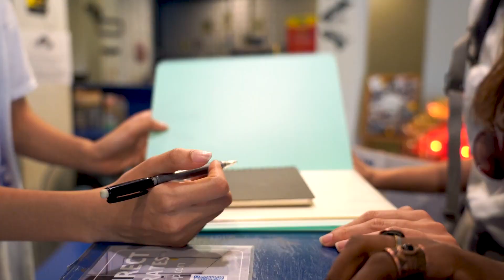4 Things You Absolutely CAN’T TAKE From Hotel Rooms | But Why?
Hey there, lovebirds and travel enthusiasts! Have you ever wondered why there are certain things you just can't take from hotel rooms? Well, you're in for a treat because today, we're unraveling the secrets behind '4 Things You Absolutely CAN'T TAKE From Hotel Rooms.'

What you CAN NOT TAKE from Hotel rooms :

1. The Bathrobe
2. The Glassware
3. Linens
4. The Hipster Home Decor

Now that we know what to avoid, on a positive note let’s splurge on What you Can Take from a Hotel Room! Trust us, some of these amenities are kept there just for you!

What you CAN TAKE from Hotel rooms :

1. Sewing kit
2. Notebook and pen
3. Shoeshine sponge
4. Laundry bag
5. Bottled water

And there you have it, fellow travelers – the intriguing world of what you absolutely can't take from hotel rooms, and the reasons behind these seemingly off-limits items. From the plush robes that embody escape to the elusive in-room beverage accessories, hotels have their reasons for setting certain boundaries. As we navigate the unspoken rules of hotel etiquette, it's a reminder that the little details matter.

So, the next time you're tempted to pocket a keepsake, consider the thought behind it. Join us on our next adventure as we delve into more travel insights and uncover the hidden stories behind the places we stay. Until then, safe travels and happy exploring!